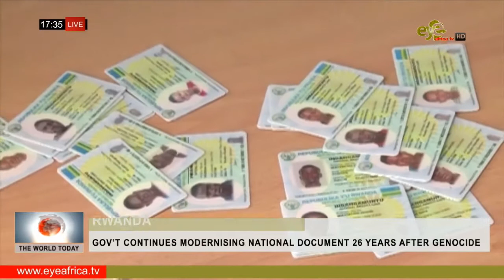GOV’T CONTINUES MODERNISING NATIONAL DOCUMENT 26 YEARS AFTER GENOCIDE: TWT NEWS